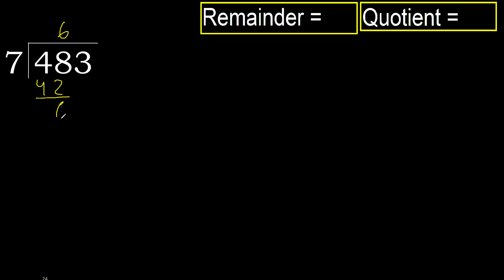Divide 483 by 7 , remainder . Division with 1 Digit Divisors . How to do